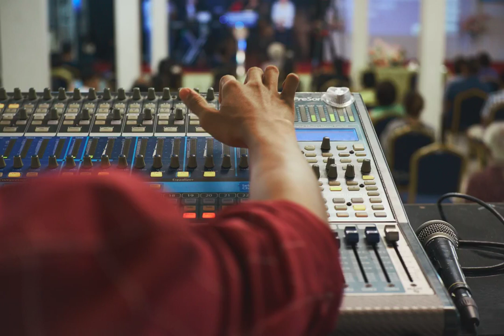Chopin - Best of Piano